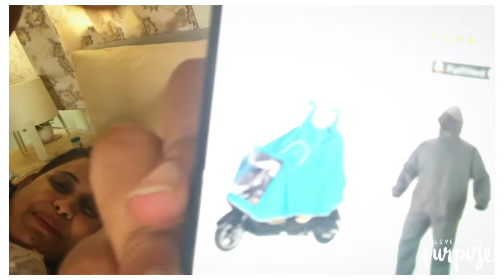Raincoat | monsoon season | barish | ab toh yehi kharidna padega📸💁🏻‍♀️….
Day in my life

Gear used:
Gorilla tripod

That’s it and a happy creative soul😊

I am very happy and blessed with all the support I have received from you all ..
SPECIAL THANKS😊 to my small youtube family and to all those who had watched my videos🌈🌼, you really don't  know how happy you all make me with all your comments and with all those likes that you all have given to me , In gratitude for that wave of love towards the channel I want to